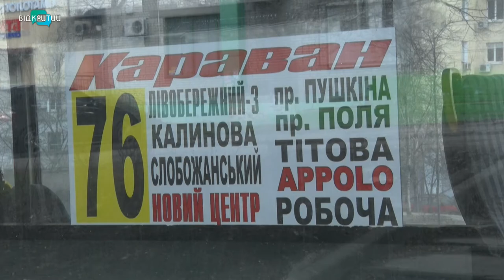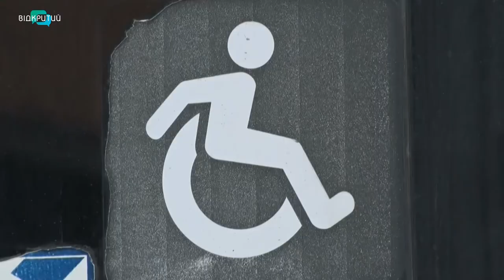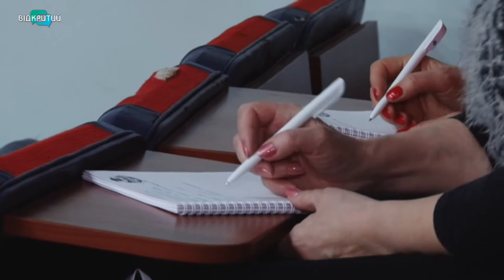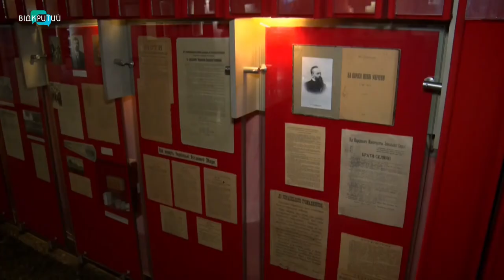Новини OPEN NEWS від 5 лютого 2020 року 13:15